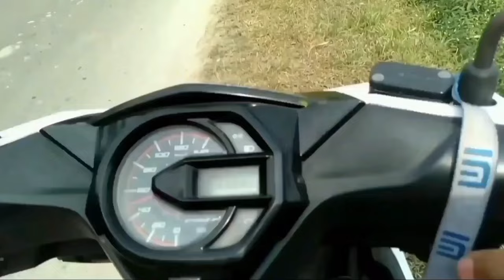ANTAR PAKET KE JNT EXSPRES, PAKET DOKUMENT PENTING || MOTOVLOG MEDAN